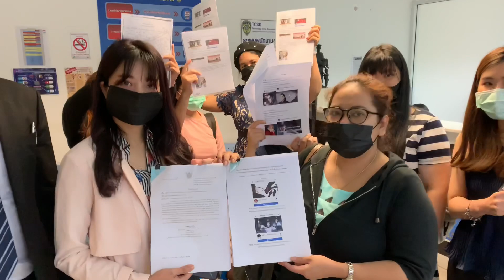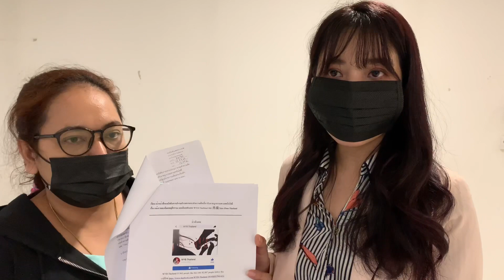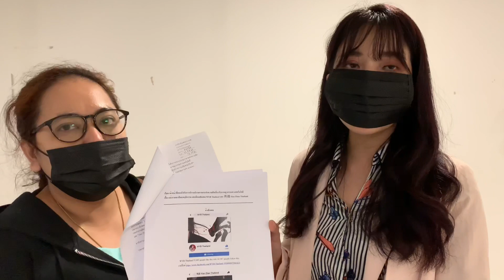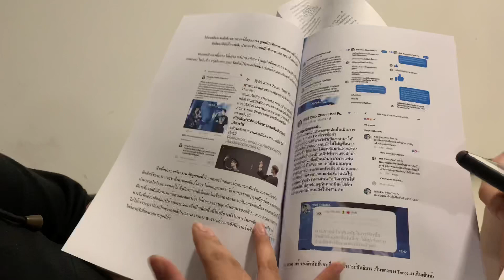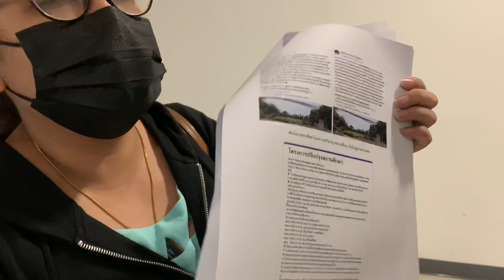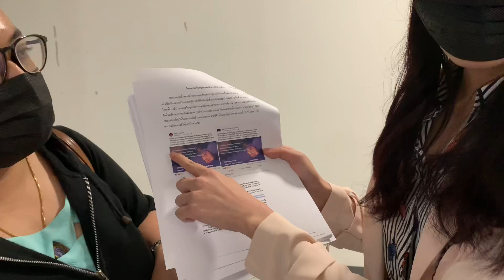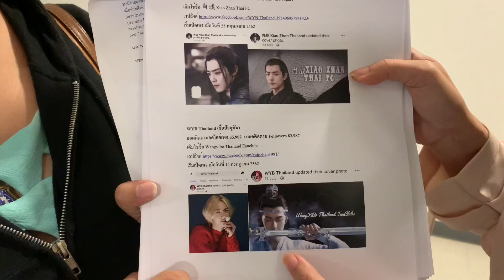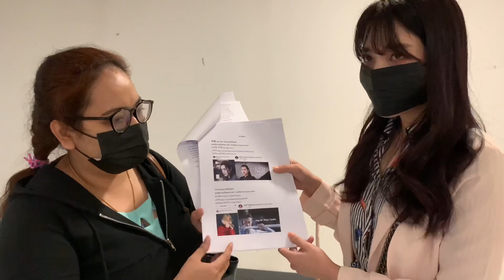แฟนคลับหวังอี้ป๋อ และ เซียวจ้าน แห่แจ้งความ ปอท.เอาผิด 2 เพจหลอกเงินค่าชมบันทึกคอนเสิร์ตอำลาซีรี่ย์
FC ศิลปินจีน หวังอี้ป๋อ และ เซียวจ้าน นักแสดงนำจากเรื่อง "เฉิน ฉิง ลิ่ง "โดนแอดมิน 2 เพจหลอกเอาเงินค่าชมบันทึกการแสดงสดคอนเสิร์ตอำลาซีรี่ย์ แห่แจ้งความ  ปอท.

เมื่อเวลา  11.30 น.วันที่ 13 ธ.ค.62 ที่ บก.ปอท.กลุ่มผู้เสียหายจำนวน 10 รายเดินทางเข้าพบ พ.ต.อ.ธราธิป รังรักษ์ ผกก.(สอบสวน) บก.ปอท. และ ร.ต.ท.รัชฏ์วิช สิทธิโชค รอง สว.(สอบสวน) กก.2 บก.ปอท. แจ้งความดำเนินคดีกับ แอดมินเพจชื่อ "WYB Thailand" และเพจชื่อ"Xiao Zhan Thailand"
ซึ่งมีผู้ติดตามจำนวนเพจละ 55,902 ราย และ 70,296 รายตามลำดับ

น.ส.ทิพย์ (นามสมมุติ) หนึ่งในผู้เสียหายเปิดเผยว่าพวกตนโดนแอดมินเพจทั้งสองเพจหลอกลวงเอาเงินจองตั๋วชมกิจกรรมบันทึกการแสดงคอนเสิร์ตของศิลปินจีนชื่อดัง  หวังอี้ป๋อ และ เซียวจ้าน นักแสดงนำจากเรื่อง "เฉิน ฉิง ลิ่ง " หรือปรมาจารย์ลักธิมาร แสดงที่หนานจิง เมืองหลวงของมณฑลเจียงซู สาธารณรัฐประชาชนจีน ในระหว่างวันที่ 1-2 พฤศจิกายน 62 มีกำหนดฉายให้แฟนคลับ ที่โรงภาพยนตร์เซ็นจูรี่ อนุเสาวรีย์ชัยฯ วันที่ 15 ธันวาฯ นี้

โดยจำหน่ายราคาบัตรใบละ 150 บาท แต่ปรากฎว่ากิจกรรมที่แอดมินทั้งสองเพจจัดฉายไม่สามารถฉายได้ เมื่อตรวจสอบกับทางโรงภาพยนตร์แล้วไม่มีการติดต่อขอเช่าใช้บริการ และทางบริษัท Wee TV Thailand เจ้าของลิขสิทธิ์เองก็ประกาศผ่านเว็บไซด์ว่าไม่มีส่วนเกี่ยวข้องกับการกระทำของเพจทั้งสอง

เมื่อเกิดปัญหาเรื่องการจัดงานที่ไม่ได้ลิขสิทธิ์จึงพยายามทวงถามขอเงินคืนก็บ่างเบี่ยงผลัดวันมาตลอดจน จนสุดท้ายไม่สามารถติดต่อไป จึงเชื่อว่าถูกหลอก

หลังจากนั้นได้ติดต่อบรรดาแฟนคลับหวังอี้ป๋อ และ เซียวจ้าน คนอื่นๆ พบว่ามีคนที่ถูกหลอกลวงในลักษณะเดียวกัน จองบัตรรายละ 1-3 ใบแล้วไม่ได้ชมบันทึกการแสดงดังกล่าวจำนวน 175 คน ยอดจองบัตรจำนวน 294 ใบ คิดเป็นมูลค่าความเสียหาย 44,100 บาท แต่จำนวนผู้เสียหายที่แท้จริง จำนวน 307 คน เป็นจำนวนเงิน 46,050 บาท
และมีโปรเจ็คงานฉลองปีใหม่ที่เรียกเก็บเงินเข้าร่วมคนละ 250 บาทอีกจำนวน 60 คน เมื่อติดต่อขอเงินคืนก็บ่ายเบี่ยงเรื่อยมา จนสุดท้ายก็บล็อคและปิดช่องทางติดต่อทั้งหมด  มีผู้เสียหายบางรายไปแจ้งความ สน.ท้องที่เกิดเหตุก่อนทำเรื่องอายัดบัญชีที่โอนเงินไปให้แอดมินทั้งสองเพจ จึงยอมจ่ายคืนให้บางรายเพื่อปลดล๊อคอายัดบัญชีจะได้เปิดโปรเจคหลอกลวงคนใหม่ต่อไปอีกเรื่อยๆ

ซึ่งก่อนหน้านี้ 1 ในแอดมินเคยมีเจตนาหลอกลวงและโกงเงินจากทีมทำซับซีรี่ย์ที่เคยร่วมงาน หลอกขายบัตรทีมงานและหยิบยืมเงินจากอดีตแอดมินร่วมเพจเก่า รวมถึงบรรดาแฟนคลับคนอื่นๆ ซึ่งมีมูลค่าหลายแสนบาท

โดยมีเทรดทวิตเตอร์ บ้านเบสปสดเดอะซีรีย์ เป็นแท๊กประจำตัวของแอดมินทั้ง 2 บ้านนี้

พ.ต.อ.ธราธิป สั่งการพนักงานสอบสวนทำหนังสือส่งไปยังกระทรวงดิจิทัลเพื่อเศรษฐกิจและสังคม แจ้งว่าไปตรวจสอบแล้วพบว่าเพจทั้งสองมีพฤติกรรมหลอกลวงเงินคนอื่นจริง อาศัยอำนาจตามประมวล วิ.อาญา  ม.131 ,132  ขอความร่วมมือให้ทำการบล็อคเพจทั้งสอง หรือทำการกีดกันไม่ให้เพจดังกล่าวสามารถใช้กระทำผิดได้อีก
พร้อมแนะนำผู้เสียหายรายอื่นๆ ที่ยังไม่แจ้งความ กลับไปแจ้งความ สน.ท้องที่เกิดเหตุเพิ่อประสานมายัง บก.ปอท.ในการดำเนินการตามกฎหมายต่อไป

สำหรับซีรีส์ ปรมาจารย์ลัทธิมาร เป็นละครย้อนยุคแฟนตาซี ที่นักแสดงนำกำลังเป็นที่ชื่นชอบและได้รับความนิยมในประเทศไทยเป็นอย่างมาก มียอดวิวมากกว่า 600 ล้านวิวต่อตอน โดยมีเผยแพร่ถูกลิขสิทธิ์ให้ชมผ่านทาง WeTV Thailand